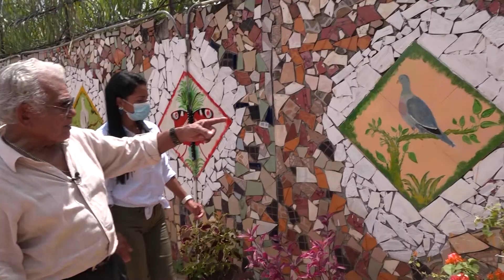final Pete Romero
Pete Romero, Panamá